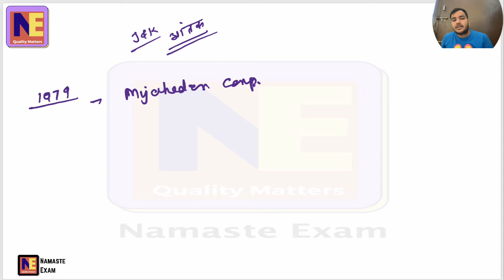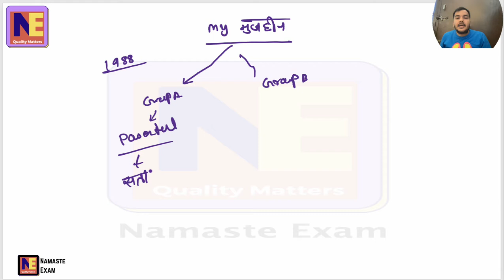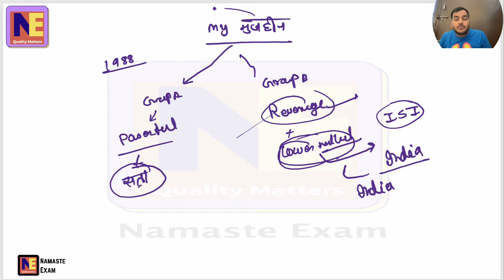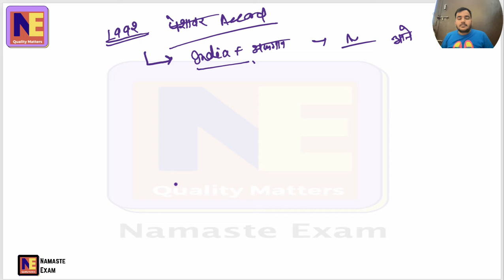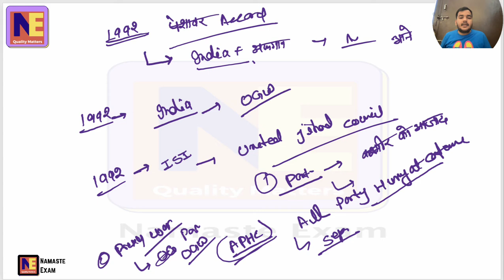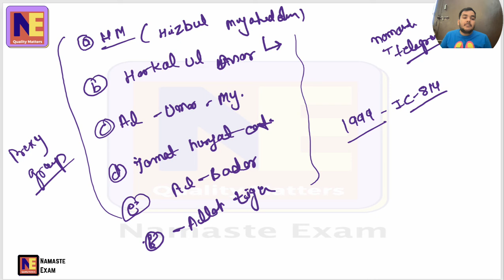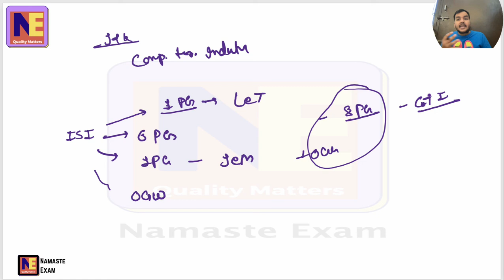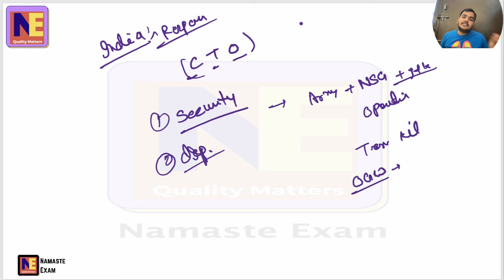L9, Kashmir Terrorism आतंकवाद | आंतरिक सुरक्षा | Internal Security , UPSC, CSE, IAS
The insurgency in Jammu and Kashmir is against the Indian administration of Jammu and Kashmir, a region constituting the southern portion of the larger Kashmir region, which has been the subject of a dispute between India and Pakistan since 1947.download pdf